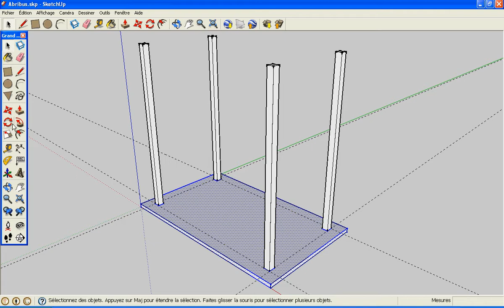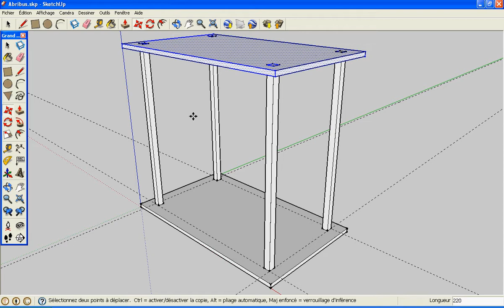13 - Abribus sous Sketchup